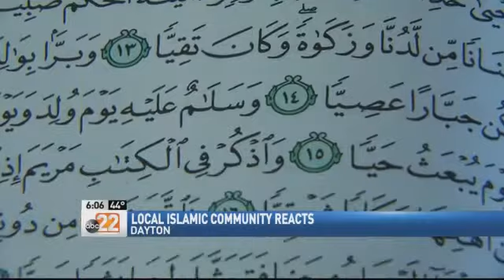Local Islamic Society Reacts to Man Arrested i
DAYTON -- A Cincinnati man who recently converted to Islam and planned attacks on the Capitol Building, has now been moved to a jail in Kentucky.

We spoke to a local Islamic Society who says now all Muslims have to pay for others' decisions.

A call to prayer inviting local Muslims into the Islamic Society of Greater Dayton's doors and into a  room for mid-day prayer.

"It's a way of life," said Osama Abbas, "It defines how we're supposed to live our lives on a daily basis."

Abbas prays five times a day.

"In my opinion I think all religions are peaceful," he said.

It's a peace that he says all Muslims practice.

"Islam teaches us that we can't even harm animals so how are we supposed to treat other human beings," said Abbas.

For Abbas to watch the attack in Paris on TV...

"It hurts, um it hurts a lot," said Abbas, "To harm innocent people that's not allowed, that is not I mean that, that is a direct violation of what the religion teaches."

Peace is what Abbas says the Quran teaches.

And when those who say they're Muslim attack the innocent, Abbas said it's the true Muslims who suffer.

"They just want to stay out of the spotlight, they don't want any attention, they're afraid that if they speak that they're going to get attacked," he said.

A reality Abbas and his fellow community lives with everyday.

"It's tough, it's it's tough, and I don't know how you handle that I don't know how you're supposed to handle it," said Abbas.